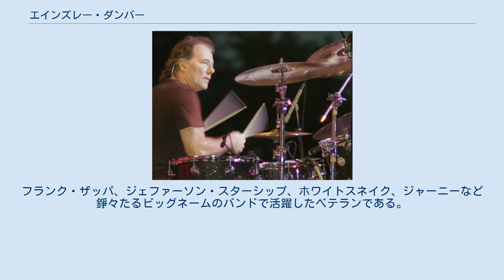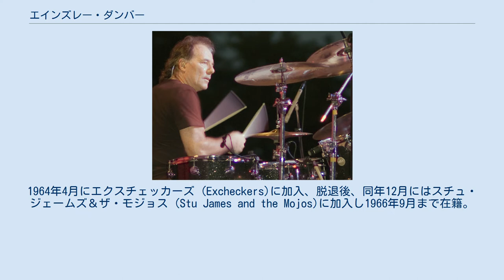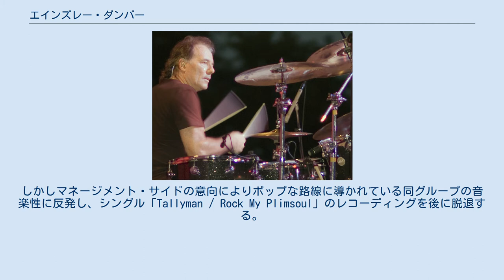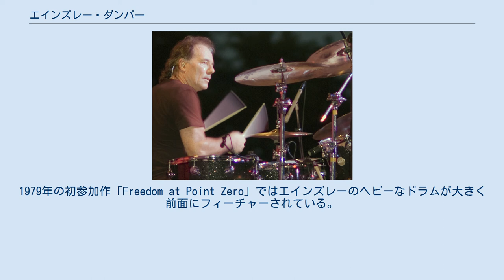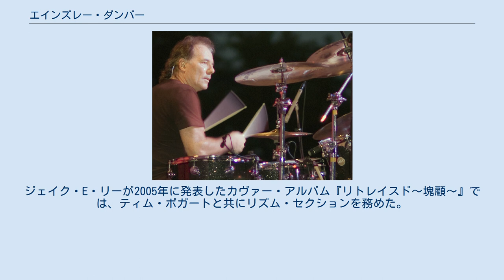エインズレー・ダンバー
マザーズ・オブ・インヴェンションのメンバー
エインズレー・ダンバー (Aynsley Dunbar、1946年1月10日 - )は、イギリス人ドラマー。
本名は、エインズレー・トーマス・ダンバー(Aynsley Thomas Dunbar)。
フランク・ザッパ、ジェファーソン・スターシップ、ホワイトスネイク、ジャーニーなど錚々たるビッグネームのバンドで活躍したベテランである。
抜群のリズムキープ力と音数の多さ、相反するヘヴィなヒッティングが特徴。
 2017年4月17日、ジャーニーの元メンバーとしてロックの殿堂入りした。
 イングランド・リヴァプール出身。
11歳よりドラムを始めギグを中心にプロとして活動。
15歳でレオ・ラザフォード (Leo Rutherford)という伝統的なミシシッピー・ジャズ・バンドに17歳まで加入。
1963年8月、リヴァプールにロックの波が押し寄せるとロック、R&Bに移行し、デリー･ウィルキー・アンド・プレスマン (Derry Wilkie and the Pressman)に加入。
1964年1月には、バンドは解散し4つのバンドからフラミンゴス (Flamingos)が結成され加入。
ドイツでの短いツアーの後、フレディー・スター (Freddie Starr)が合流し、フレディー･スター・アンド・フラミンゴスとなる。
1964年4月にエクスチェッカーズ (Excheckers)に加入、脱退後、同年12月にはスチュ・ジェームズ＆ザ・モジョス (Stu James and the Mojos)に加入し1966年9月まで在籍。
 この頃、ジミ・ヘンドリックスのオーディションを受けるが、ダンバーとミッチ・ミッチェルのどちらをメンバーに選ぶか苦慮したヘンドリックスはコイントスを行い、ミッチェルを選んだ。
 1967年にジョン・メイオール&ザ・ブルースブレイカーズのアルバム『ジョン・メイオールとピーター・グリーン / ブルースの世界』に参加。
これがメジャー・デビューとなった。
 その後ヤードバーズを脱退したジェフ・ベックが結成したジェフ・ベック・グループのドラマーとして迎え入れられる。
しかしマネージメント・サイドの意向によりポップな路線に導かれている同グループの音楽性に反発し、シングル「Tallyman / Rock My Plimsoul」のレコーディングを後に脱退する。
ジェフ・ベックは「ミック(・ウォーラー。エインズレー脱退後に加入した第一期ジェフ・ベック・グループのドラマー)もいいけど、エインズレーほどのドライブ感はないね」とエインズレーの脱退を惜しんだ。
 1968年、自らの音楽を追求するために「エインズレー・ダンバー・リタリエイション」を結成する。
リタリエイション名義で4枚、エインズレー個人のソロ名義で1枚のアルバムを発表。
全作品、非常にブルース色の強い名作揃いだが、商業的には成功とは言えず、以降ソロとしての作品は殆ど無い。
リタリエイションは1969年10月24日から28日までブリュセルで開催されたアムーギー音楽祭に参加したが(リタリエイションは24日に出演)、エインズレーはそこでキャプテン・ビーフハートのアルバム『トラウト・マスク・レプリカ』(ザッパのプロデュース)のプロモーションに来ていたフランク・ザッパと出会いジャム・セッションを行う。
 1970年2月、フランク・ザッパの誘いでアメリカ西海岸に活動拠点を移動する。
 ザッパはその当時既にデビュー時から率いていたマザーズ・オブ・インヴェンションを解散し、自由にミュージシャンを選べる立場にあった。
ザッパ自身に浅くはないドラムの演奏経験があり、またリズムを偏重するその音楽性ゆえにドラマーに対する要求はたいへん厳しく、ザッパ･バンドのドラマーは歴代大変なテクニシャン揃いだったが、エインズレーがその第一号である。
 当時のエインズレーは数多くのザッパ作品に携わりつつ、デヴィッド・ボウイ、ルー・リード、ミック・ロンソンのアルバムに参加している。
 ザッパの元を離れ次に加入したのがジャーニーである。
初期の作品の重厚な雰囲気はエインズレーのドラムによるものが大きい。
しかしバンドは大...